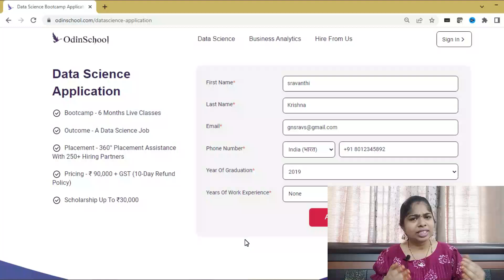HOW Non Technical background got Data Science field job ? | DONT MISS | sravanthikrishna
Enroll in Data Science boot camp using below application form

HOW Non Technical background got Data Science feild job ? | DONT MISS |  odinschool datascience bootcamp | Odinschool review

Hello All,
Here is an Interview video on Amulya's experience about Odinschool dataScience boot camp. Odinschool offers execllent opportunity of 6 months training in datascience along with job assistance from odin school.Datascience is current trending course in IT field.Please utilise whoever interested.

work.

Yours Lovingly
SravanthiKrishna

odinschool
data science
machine learning
odinschool datascience bootcamp
data science,data science course
data scientist
datascience bootcamp
most demand software course
current trending course
current trending course in it
sravanthikrishna
sravanthi
data science
free data science online course
odin school bootcamp
odin school
odinschool placements
odinschool data science bootcamp review
odinschool data science review